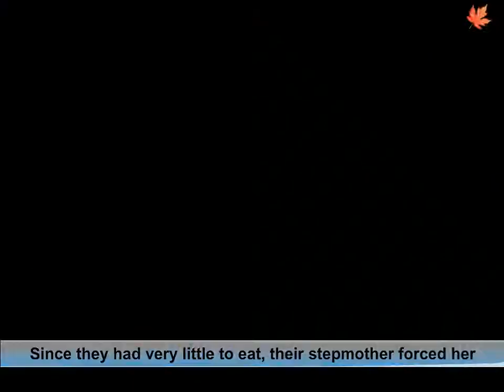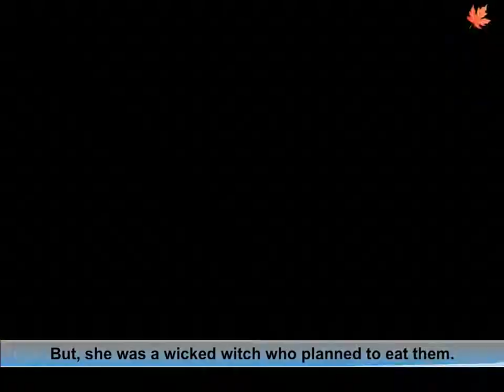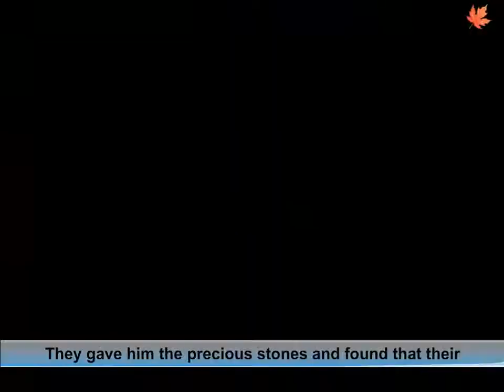Hansel and Gretel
This fairy tale describes the story of two  kids of a poor wood cutter.